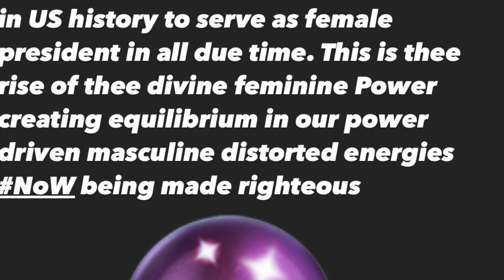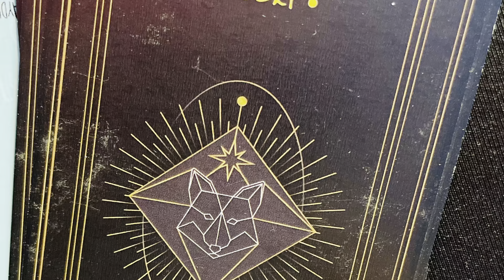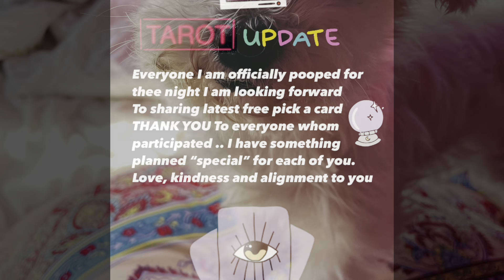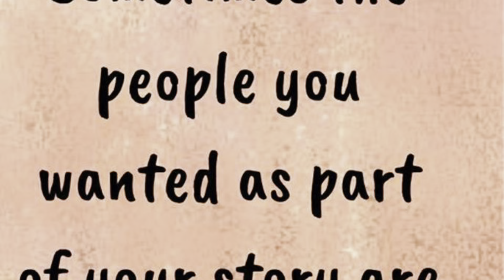Enchanting Babble Drives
Poetry drives awaken me alive

Transmuting Aggravation of emotional manipulation with I am sorry

Allow me to be your favorite gypsy muse of innertainment for your entertainment

Thank you for tuning into your cosmic alignment station.

This is innertainment for your entertainment
I am your quantum Muse for Align

Welcome to my curly Alchemy. It’s how I live and it is what I teach & I am thee living example of all that I preach and say. It has taken me a many of a day to get into alignment in this kinda way & it is through thee innerstanding of my own understanding I rise in Overstand in these multidimensional realms of existence. No longer am I resistant. If you’ve been dealt thee hard knock life as I and want to learn how to alchemize your life into these masterful designs of align then shine your light bright & you can sign up for free at my website to further learn how to powerfully align with your own divine shrine during these Now times. Love and align to you. I look forward to connecting with you all some more.

Help me grow my YouTube channel by subscribing and sharing with those whom you love and care for search : Enchantress Thee babbler on YT & subscribe to thee 2 till thee 2 become Only 1.Unification Alchemist Liberations collaborations Centered Alignment Joy Is my SuperPower what is yours ?? Let me help u discover yours!

Welcome to my Evolutionary Creative Healing channel With Shamanic style expressions with loads of Light Codes & activations for your elevations.  I am colorfully poetic in every single way & I love to babble away all day.

I am growing my expressions along with this channel and would love it if you joined me with your support.

You are welcome to watch and allow for thee motivation of inspiration to flow into you and encourage you to get your body moving & you feeling up on yourself a whole lot loving more. Or join me & allow our energies to intertwine & let us together shift thee energies to that of wholesome healthy loving breeding vibrations.

We are here to help uplift one another & so by you showing love & kindness in this way know that it excites & motivates me in every kind of way.

- if you desire to learn more about what I do go here - and if you want to work 1 on 1 with me you must go directly to my website - Thank you
Follow 4 Free On instagram: @Enchantress & @EnchantressTheeBabbler

Some awesome videos for you to check out :
What is your rainbow connection videos 1 & 2

Generous Energy Love Donations are encouraged & appreciated it allows me to continue doing this alignment of work that I love so much & look forward to doing every single day.

Author of the Darker Knight Light of My Soul Available for purchase and download on AMazon  this is a journey of TwinFlame activation love set in the tone of poetry. When you buy thee actual book off Amazon you can use it daily for a LOVE ORACLE MESSAGe .. it’s also available as a download but the artistry for thee Oracle serves as an actual book. So thee physical book is actually highly recommended for your light code activation.